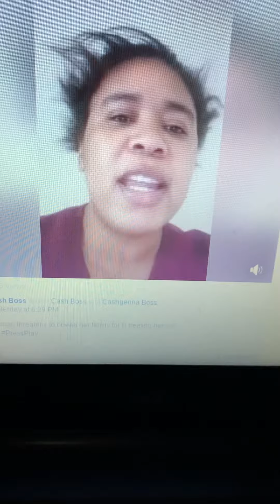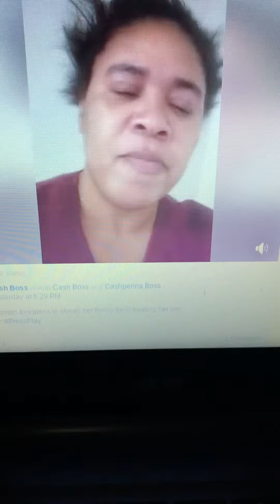When you leave child with family abuse your children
Welcome to J&view
Title When you leave child with family   abuse your children